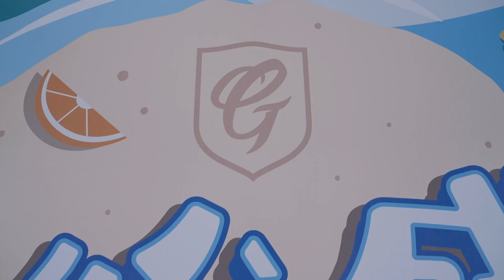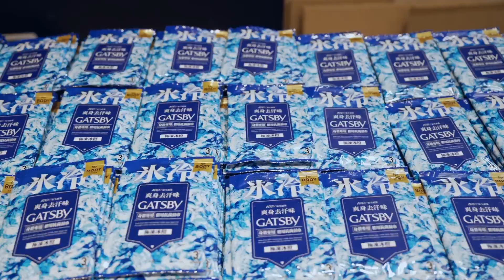[CH.6] 6/18 繽紛盛夏⛱️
炎炎夏日的Summer Time🌊
跟著應援團及 Fubon Angels
換上海島風情的繽紛服裝
來新莊城堡享受盛夏時光🙌
一起享用抗暑必備涼爽冰品
體驗充滿夏天風情攤位活動
與家人共度的夏中的美好回憶😎